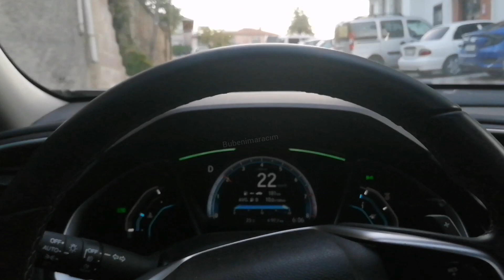Rampa testi, Honda civic 2020 eco elegance otomatik cvt fc5,,,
Sonraki video çok yakında...